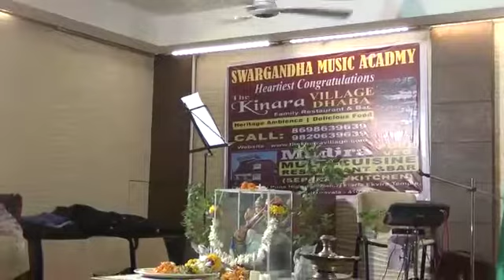AYE DIL HAI MUSHKIL COVER SONG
Swargandha music academy presents you   mashup performance.. By Yukta Halbe, Diti Singh, Asmita Paygude, Dhkol.hope you enjoy this !😊✌